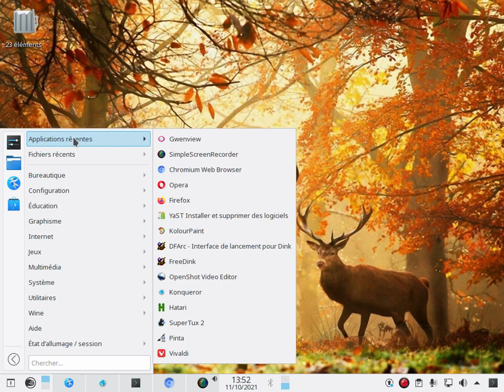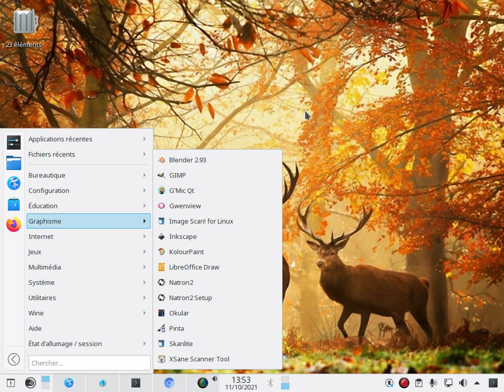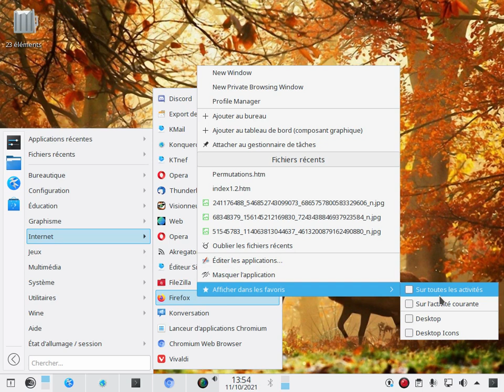[Tutoriel Linux] Ajout icône dans les Favori de bureau Plasma